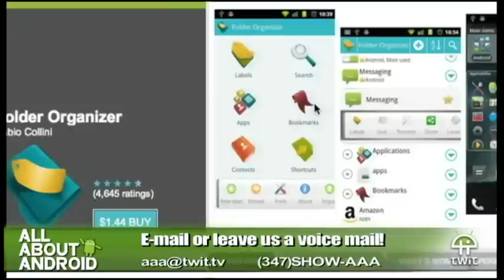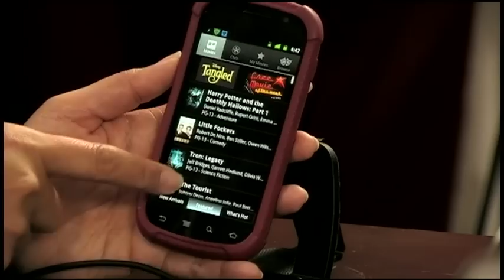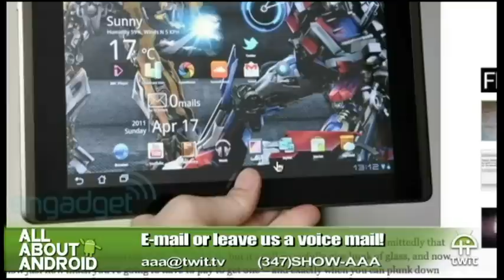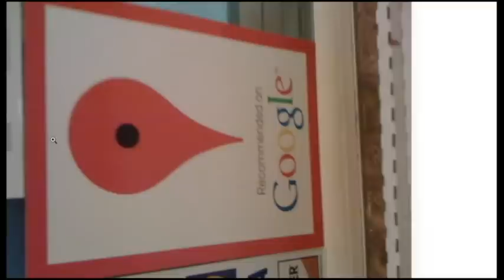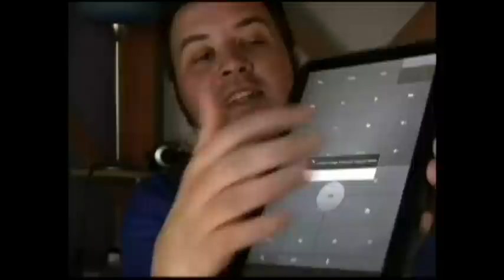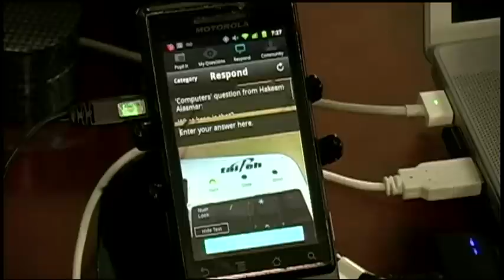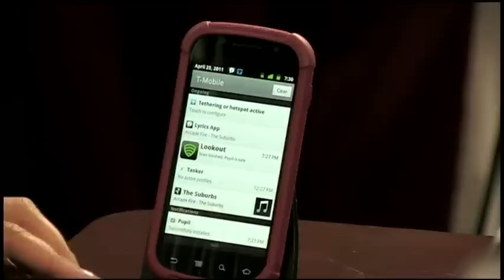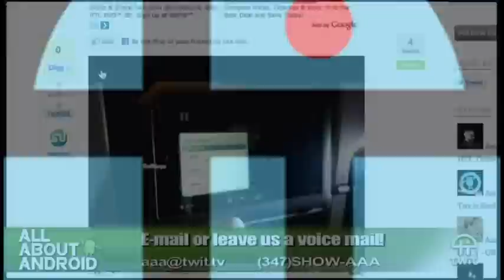All About Android 6: Grab Bag Of Feedback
Hosts:Jason Howell, Eileen Rivera  and Ron Richards
Emails and voicemails answered in bulk, Remotes, Lyrics, Pictoral Questions, and more.
Running time: 1:07:48